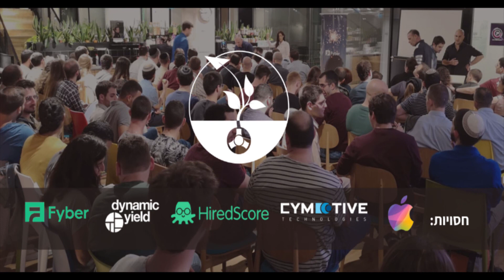הו קורונה שלי ! - הפסיכותרפיסט אורי ון קרפלד בסשן שאלות ותשובות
במסגרת פרויקט stayatofek324 בו בוגרים ויועצים נרתמים למען הקהילה - עמותת בוגרי אופק 324 מציגה:

ראשון בפרויקט קבלו את בוגר היחידה - הפסיכותרפיסט אורי ון קרפלד! Uri Van Creveld
מזה עשר שנים שאורי מחלק את זמנו בין מתן טיפול לשרתים, לבין מתן טיפול לבני אדם. הצענו לבצע סשן שאלות ותשובות, על ההתמודדות בימים לא פשוטים אלה - בהם יש הרבה חרדה, חוסר ודאות ועוד.
מוזמנים לשלוח לנו שאלות שתרצו לקבל עליהם מענה בשידור, או לעלות ולשאול את אורי באופן אישי

תודה וקרדיט על עריכת הוידיאו ל יונתן פורת לובנסקי